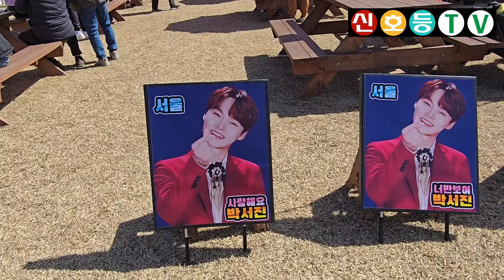구례산수유축제 박서진 팬클럽 닺별님들 도착해 공연장 뒤에 액자 일자진으로 세팅 완료 (2024 제25회 구례산수유꽃축제)초대가수 : 박서진, 요요미, 진시몬, 현진우, 이정옥 출연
* 2024년 3윌 9일에 촬영한 영상입니다